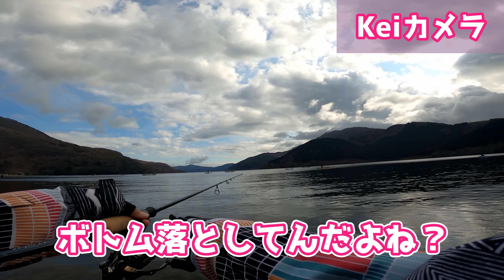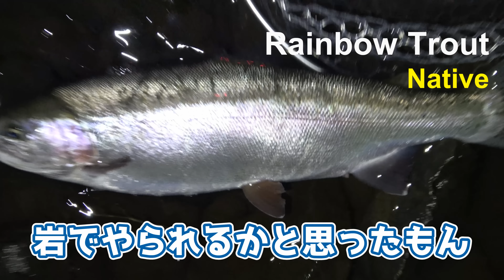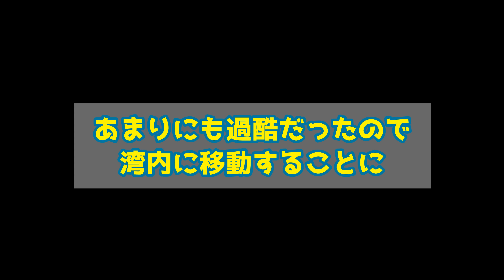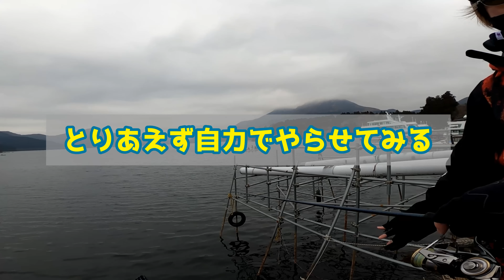素人女が芦ノ湖でネイティブトラウトに挑戦！オカッパリの浪漫を追う！／HartDesign TV(ハートデザインTV) 【Vol.274】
2021年芦ノ湖オカッパリ編【第二話】
ノーヒット続きのKeiちゃんがついにドラマを起こすか！？

【とってぃタックルデータ】
■ロッド：FEATHER MAGIC 78AGS(PROTO)
■リール：20ルビアス2000H
■ライン：YGK Real dtex (0.4)
■リーダー：VARIVAS EXTREME SHOCK LEADER NYLON(8lb)

【Keiタックルデータ】
■ロッド：FEATHER MAGIC 83AGS(PROTO)
■リール：20ルビアス2500XH
■ライン：YGK Real dtex (0.5)